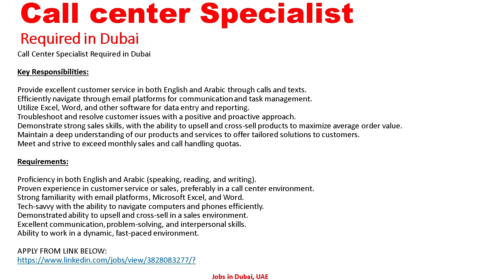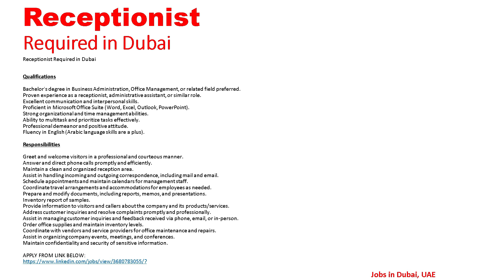Call Center Specialist REQUIRED IN DUBAI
Call Center Specialist REQUIRED IN DUBAI| Customer Service Jobs in Dubai UAE

Job links

Receptionist  Required in Dubai
SALARY AND BENEFITS

Customer Service Jobs Person REQUIRED IN DUBAI| Customer Service Jobs in Dubai UAE